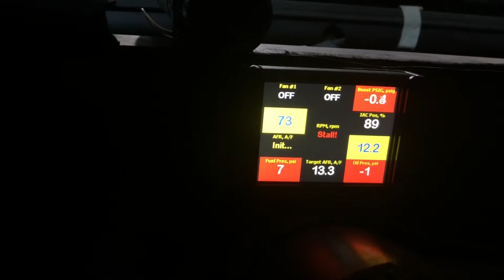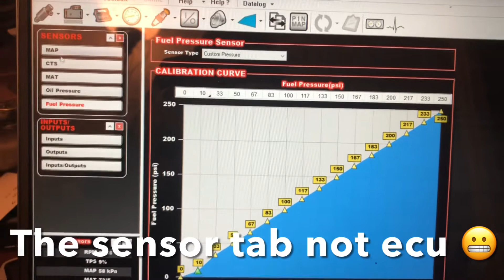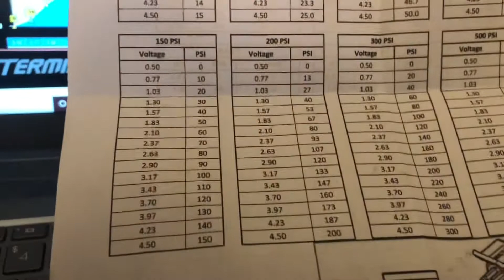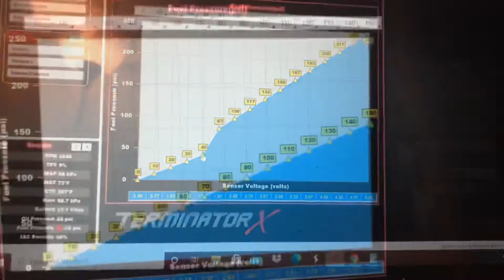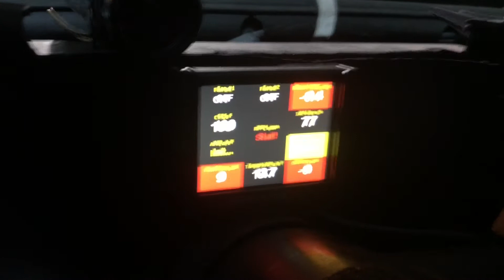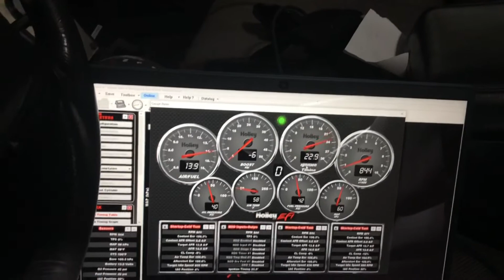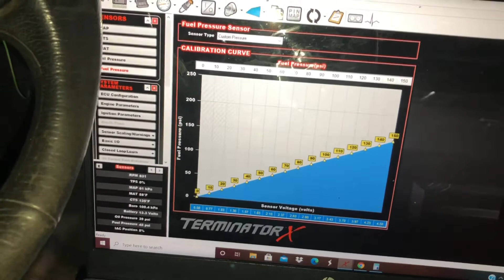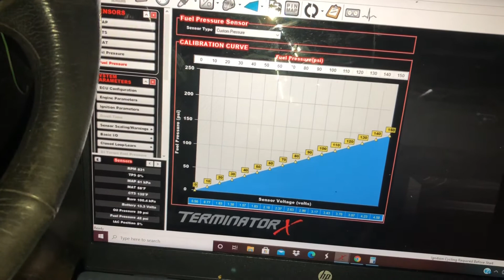How to calibrate Lowdollar Motorsports sensor in Holley EFi Fuel Pressure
I had to calibrate a fuel pressure sensor for you Holley EFI or Terminator.